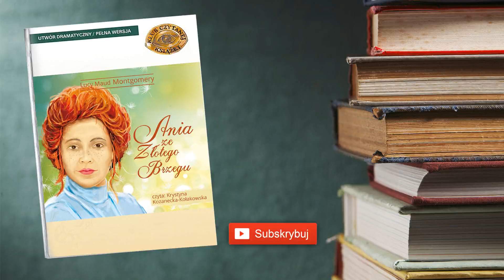28. Ania ze Złotego Brzegu - Rozdział 28 | Audiobook PL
Autor: Lucy Maud Montgomery
Audiobook Czyta: Krystyna Kozanecka-Kołakowska
Kategoria: Przygodowa
Z cyklu: Ania z Zielonego Wzgórza
Długość: 11 godzin 49 minut

Złoty Brzeg – tak właśnie Ania, Gilbert i ich syn Jakub Mateusz nazywają nowy dom, w którym zamieszkali. Jest to znana z poprzednich części rezydencja Morganów, tyle że dopasowana do potrzeb rodziny Blythe’ów. Rodzinna atmosfera domostwa dojrzewa wraz z pojawianiem się nowych członków rodu. Ania i Gilbert mają po jakimś czasie jeszcze pięcioro dzieci, syna Waltera, i cztery córki – Annę, Dianę, Shirley i Bertę Marillę. Szczęcie rodziny Blythe rozkwita beztrosko aż do momentu, kiedy w ich domu pojawia się gość. Jest nim wiecznie niezadowolona, krytykująca wszystko i wszystkich ciotka Gilberta, Mary Maria Blythe. Nie podoba jej się wszystko, co jest nie po jej myśli. Krytykuje postawę rodziny wobec Zuzanny, która jest traktowana jak przyjaciółka, a nie zwykła sprzątaczka. Nieustannie strofuje dzieci, które jej zdaniem są źle wychowane i zachowują się niestosownie. Narzeka na potrawy, które jada się w Złotym Brzegu, każe dla siebie gotować osobno. Ania, pomimo dobrej woli i wyrozumiałości zaczyna tracić cierpliwość do ciotki. W końcu problem, wraz ciotką Mary znika i wszystko wraca do normalności.